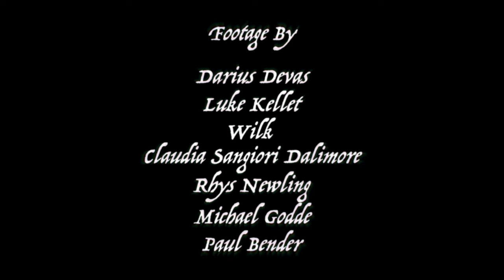Paul Bender - Sometimes I Wonder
Written and performed by Paul Bender

Starring Vanessa Siol and Paul Bender

Footage by Darius Devas, Luke Kellet, Wilk, Claudia Sangiori Dalimore, Rhys Newling, Michael Godde and Paul Bender

Edited by Paul Bender

Released 2022 by Dreamlake International Visions

What else could I ever do
I know that our love was true
Gave my life a different hue
I'm never forgetting you

Sometimes I ponder
What else that we could have done
No one stops a setting sun
Can't deny the smoking gun
Turns out that you weren't the one

Loneliness, it ain't no excuse
To cling on to you like my wasted youth
Guess that I won't see you for a while
Maybe when I do I'll give you something like a smile

All I could offer
Was a shoulder for your tears
But the storm it never clears
Feel it ringin' in my ears
Thought you'd be there all my years

I wasn't  bothered
By the sorrows of the night
Thought that I could bring the light
Thought that I could make things right
Wasn't ready for the strife
Thought I'd never feel the knife

Righteousness, it ain't no excuse
Denying the existence of the bruise
Wonder if I ever crossed your mind
Wonder if it matters to you what you left behind

Sometimes I'm dreamin'
'Cross the the room I see your face
You come to me to embrace
That's all that it ever takes
My hardened heart it always breaks

I ain't here tryin'
To win you with another song
Know that you'll keep walkin' strong
On your journey ever long
Can't make something right that's wrong
I know where I don't belong